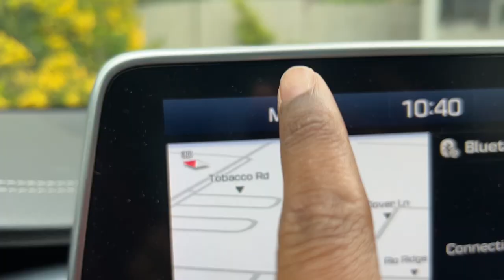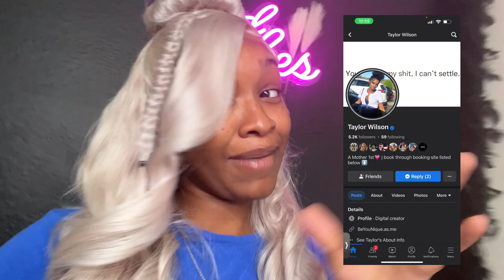Prom 2k23 | GRWM/ Vlog! 💙🌪️